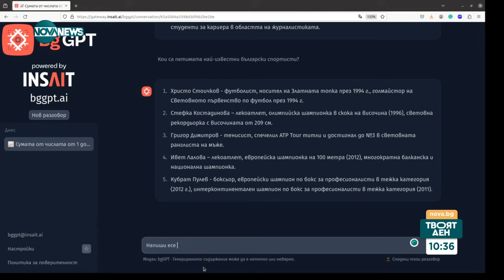Форумът в Давос: Какви са прогнозите за 2024 г. - Твоят ден (16.01.2024)